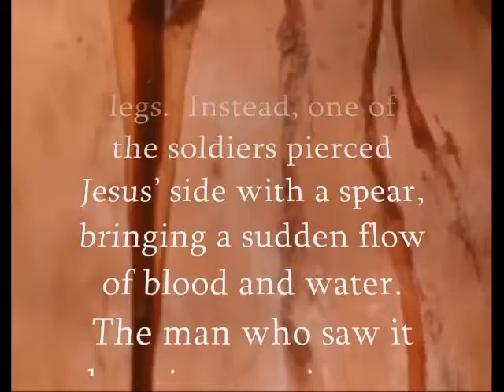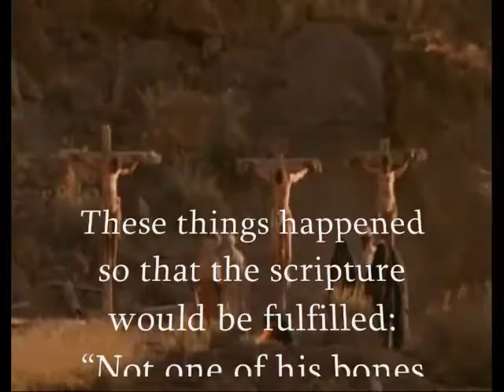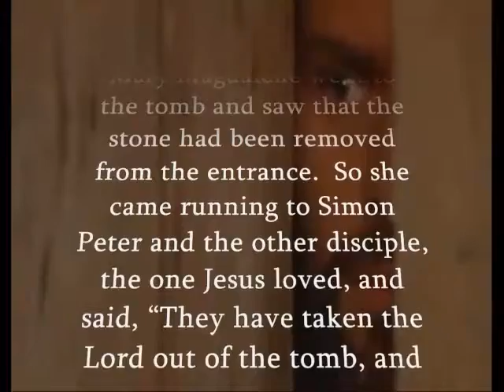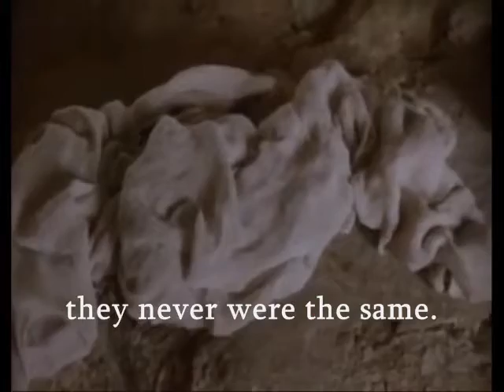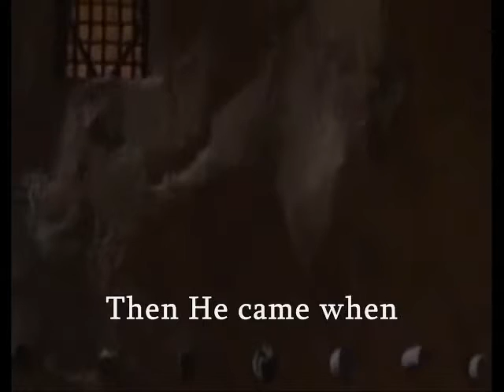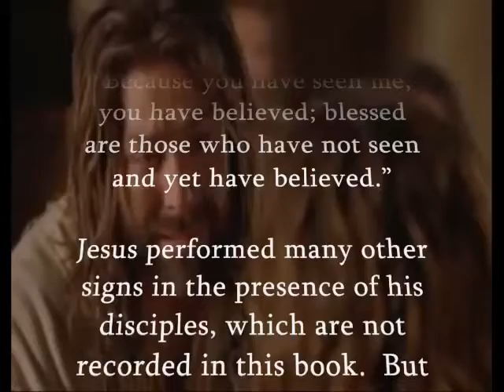ApologetiX "Live and Let Die - Paul McCartney/China Grove - The Doobie Brothers" PARODY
Movie video clip from "The Gospel of John" (2003).  The song "Didn't Just Die/Died and Rose" is performed by ApologetiX from the CDs "Jesus Christ Morningstar" (1998), "Hits: The Road" (2005), "Classics - 70's, Vol. 2" and "Easter Standard Time" (2015).  Lyrics by J. Jackson.  for more info on over 50 CDs and 100s of MP3 downloads.  New singles released every other week.  This is a Christian parody of "Live and Let Die" written and performed by Paul McCartney and "China Grove" written and performed by The Doobie Brothers. (Christian Parody Music TV music videos are fan-made compilations of works by original artists and no financial compensation is received for their production and publication.